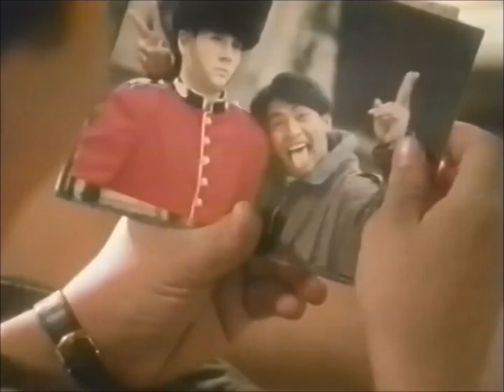Philcom 1020 TVC (1994)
Jingle to the tune of APO Hiking Society's Awit ng Barkada.

Credit to: View on the 3rd - Jojo Bailon (VOTIII) (Facebook)